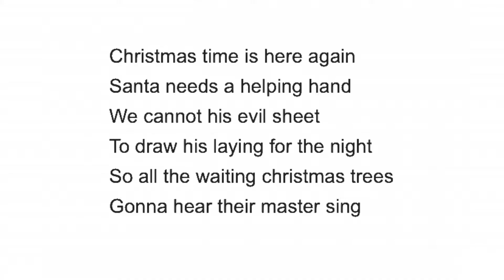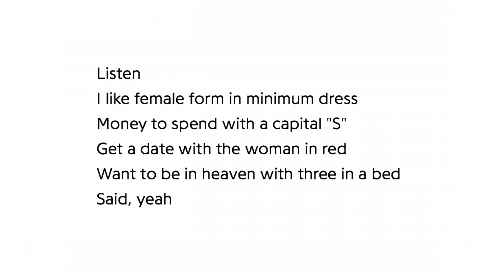Top 5 Metal Christmas Songs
There are a lot of classic Christmas songs out there, but usually they’re old and slow and don’t have enough guitar!

So in this video I give you my top 5 metal Christmas songs! Songs that are about Santa and presents, but also that you can have a mosh pit with!